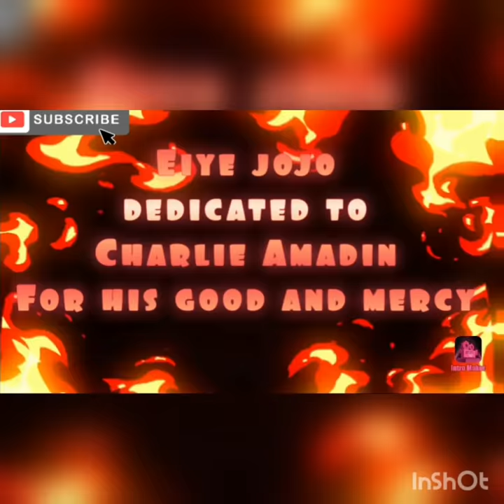Eiye confraternity jojo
Enjoy your Great Eiye confraternity jojo
But don't forget to leave us without comment  , thanks